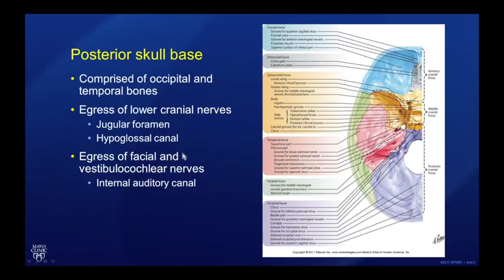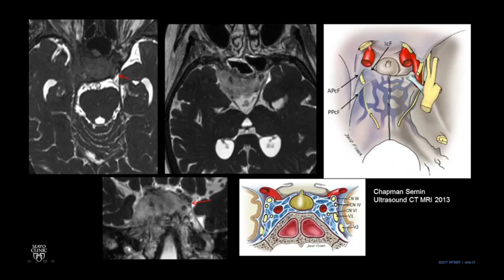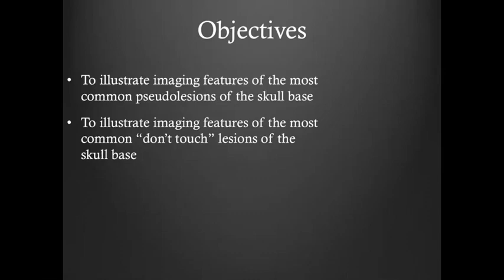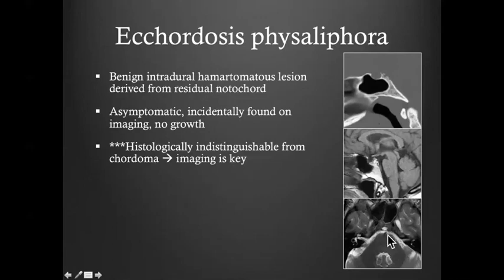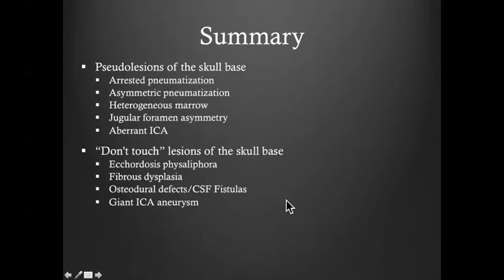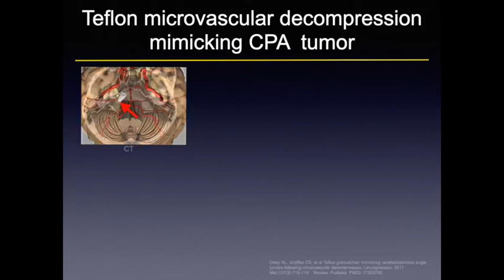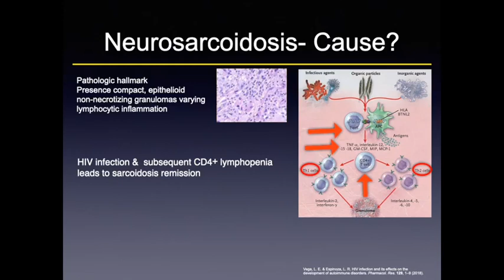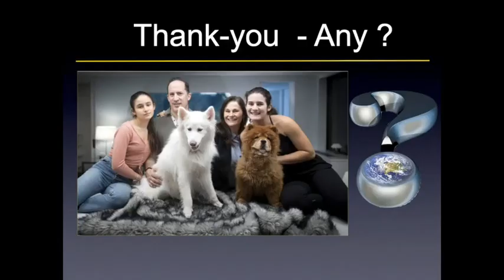Skull Base Imaging ASHNR20